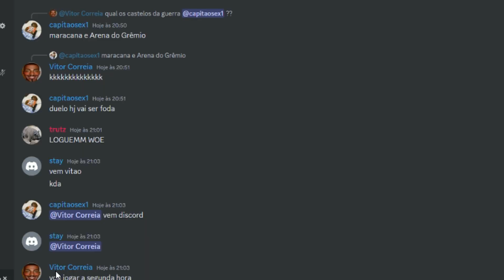apanha ai gatts kkkkkkkkkk